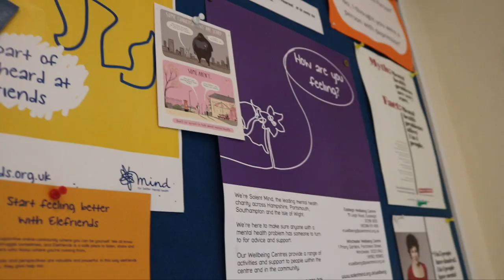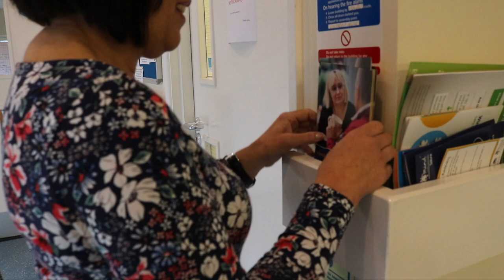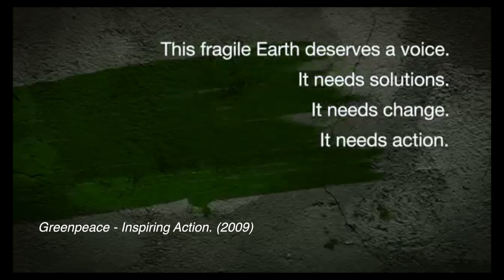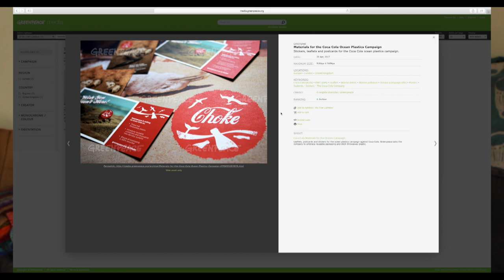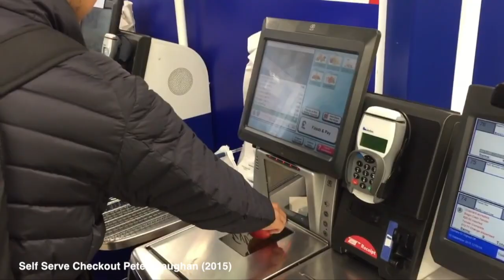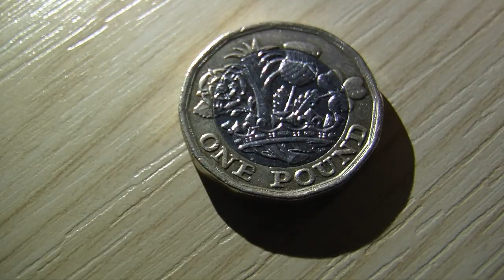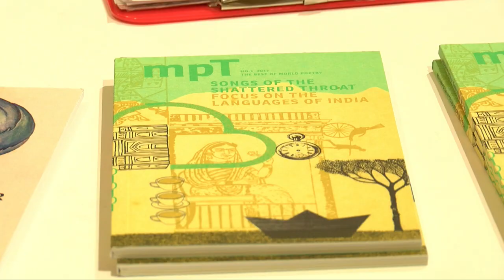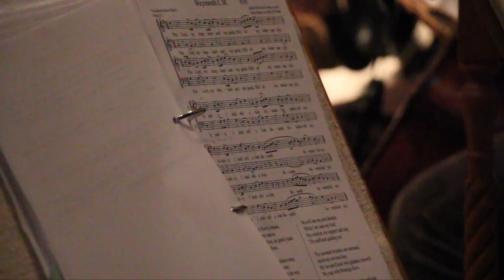WINOL 194 10 10 2017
PRESENTED BY JENNIFER CORREA-MARCHBANK

Winchester News Online is produced by students of the BA (Hons) Journalism at the University of Winchester in the UK.